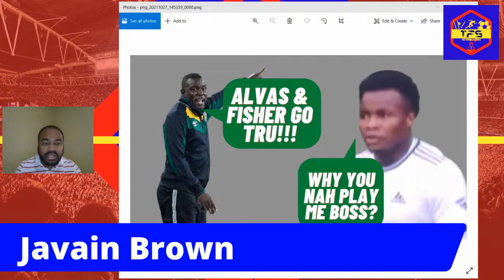Why Does Tappa Not Like Javain Brown? | Give our Best Right Back A Fair Chance!!!!! | Jamaica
Why Does Tappa Not Like Javain Brown | Give our Best Right Back A Fair Chance! | Jamaica Reggae Boyz